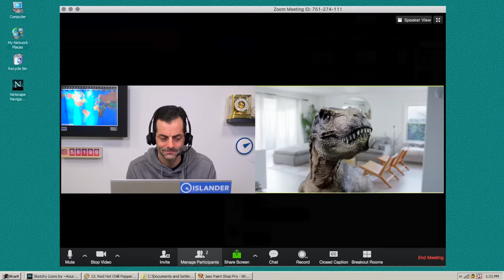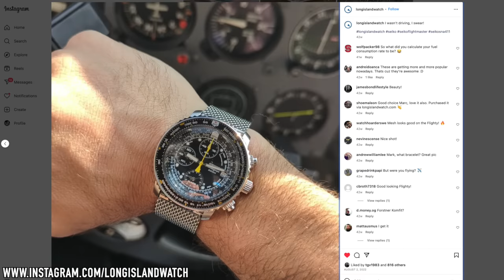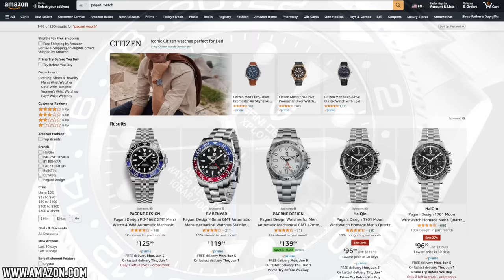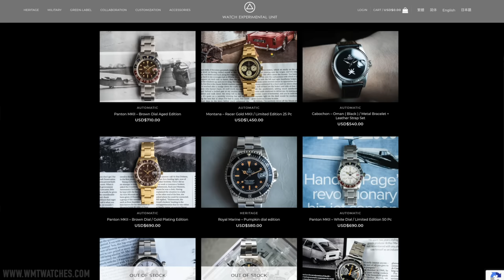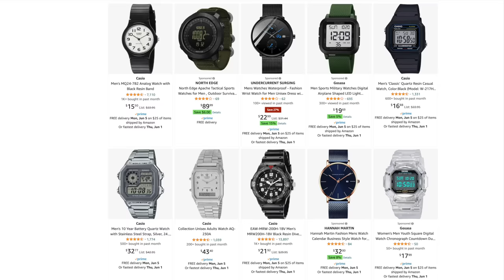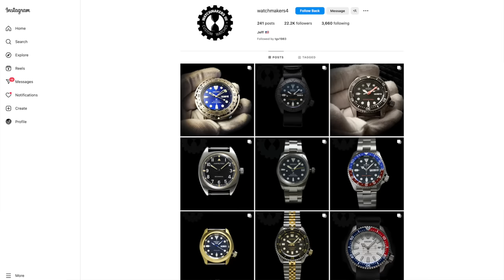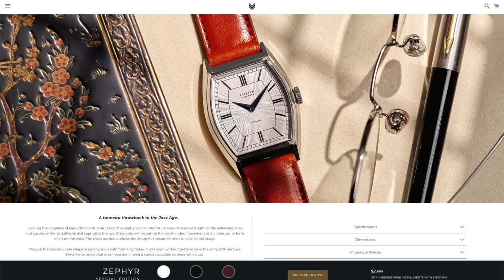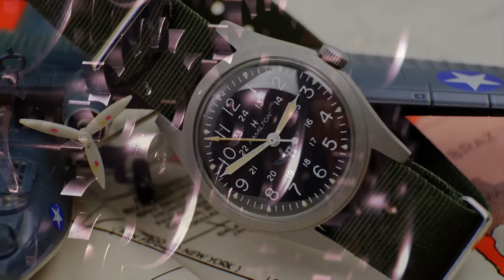Homage Watch Brands Ranked Best To Worst: Pagani, San Martin, Islander, WMT, Seiko, Steinhart & More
In this month's WatchTalk episode, I'm once again joined by Marc Frankel of Long Island Watch for a chat featuring his expert engineering insight, reactions, and opinion on the most popular homage watch brands. We rank them from best to worst, and identify the eight key types of homage watch, as well as discussing what defines a homage watch, which ones we recommend, which we'd personally buy, those we avoid, and why. In this video, we take a look at a variety of watch brands including Pagani, San Martin, Islander, WMT, Invicta, Dan Henry, Steinhart, Squale, Seiko, Casio, and more. What do you think about homage brands, and what defines them? Please share in the comments!